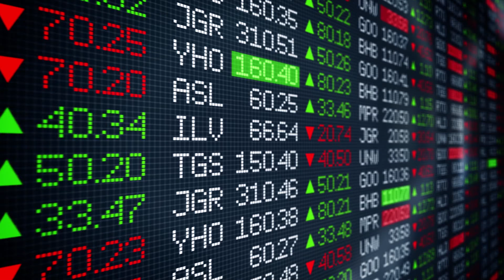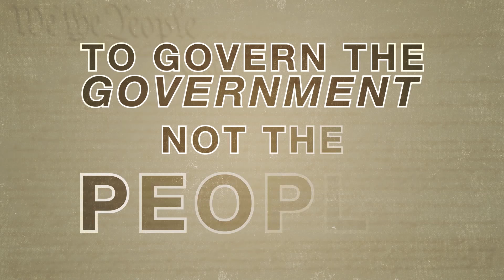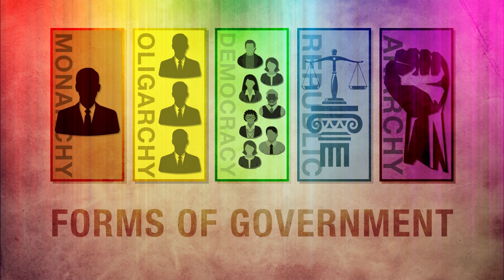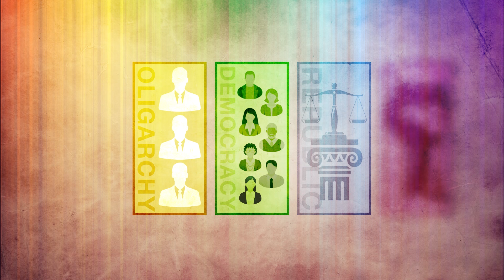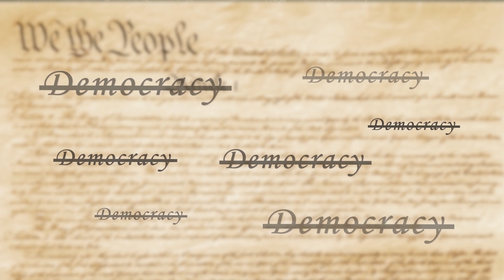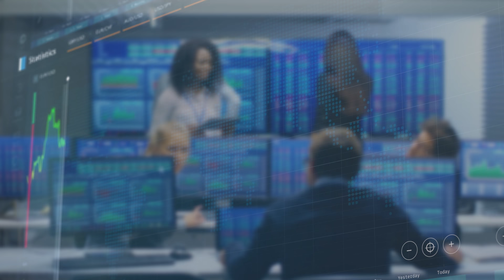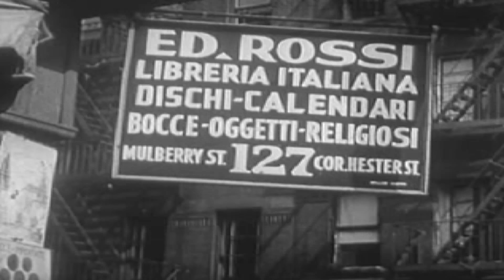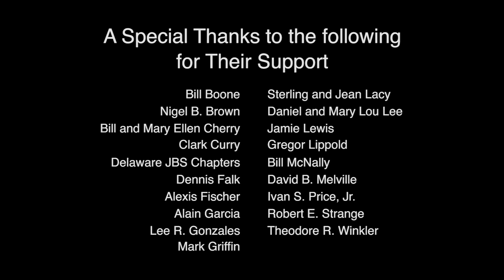Overview of America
The John Birch Society's most popular and widely distributed presentation has been digitally remastered! Overview shows a straightforward explanation of government systems, basic economics, and timeless moral principles. Because of following them, America became the most unique and prosperous country in history.